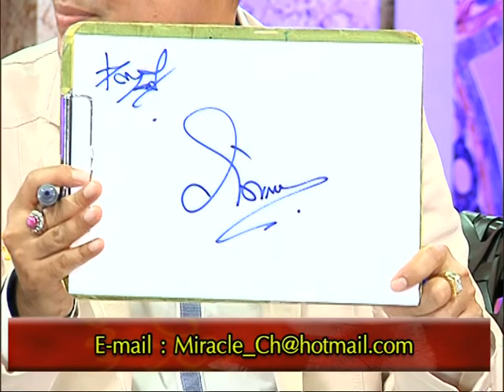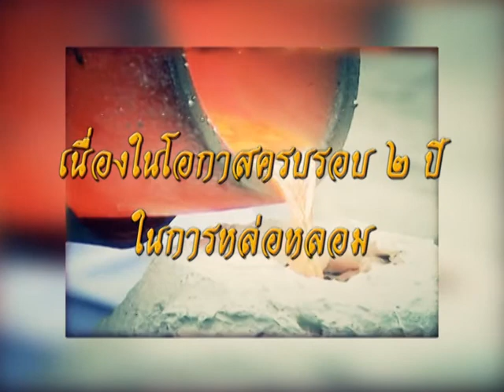รายการหัตถจิต | 23/09/58 | EP 4/4